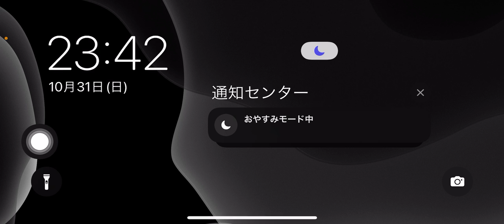【カルチョビットA 】油断大敵！ 武蔵野ホーネッツとの公式戦【409】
勝利まであと僅かで同点に追いつかれてしまう…。最後まで気が抜けない

‹前提›
1. 補強は女子選手のみ。安い年俸の選手を優先的に獲得
2. 相手の力に応じて出場選手をローテーション
3. MFのスタミナが切れやすい。MF中心に強化